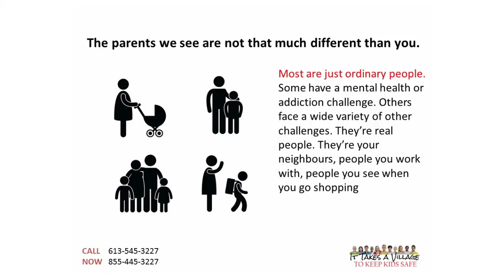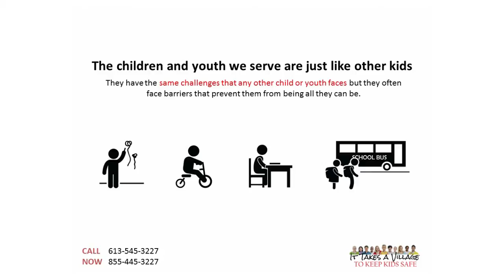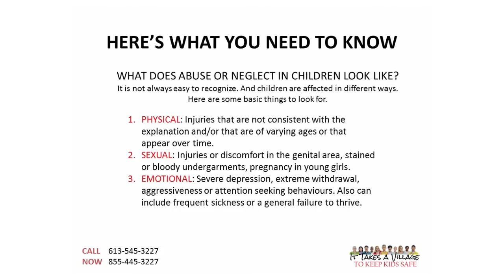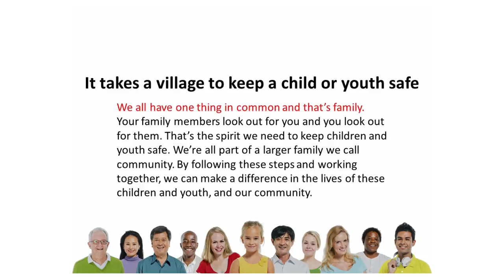VIDEO - IT TAKES A VILLAGE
Where do we need to keep kids safe in the community? Everywhere. Who's job is it to keep kids in our community safe? Everyone. This short video gives you an overview of your role in the work we do protecting children from abuse and neglect.